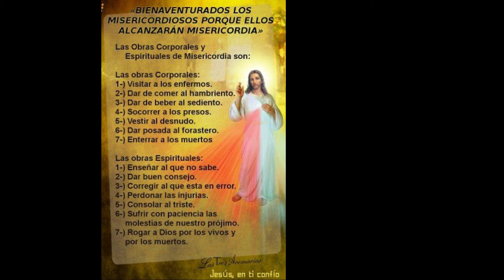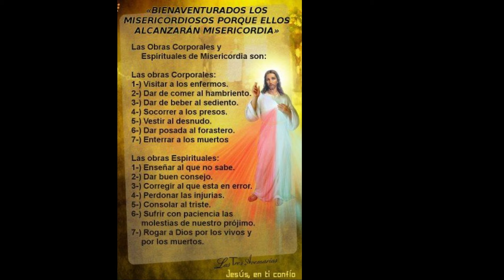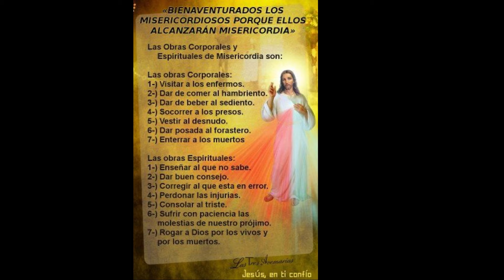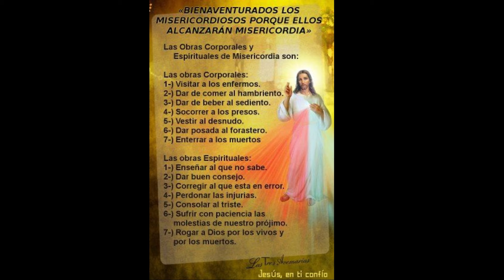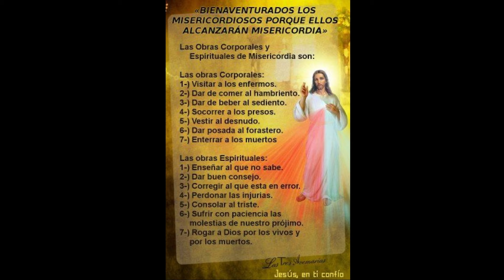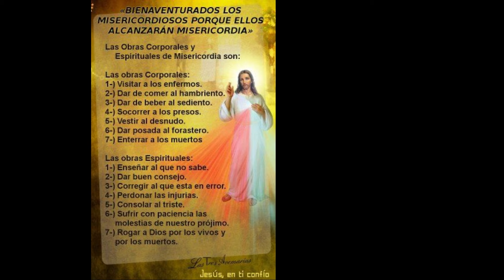Coronilla de la Divina Misericordia - El Señor es el Rey de la Gloria - Oración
Divina Misericordia - Santo Rosario - @OracionCatolica-16 - Oraciones Para Sanar el Alma - Oración Católica ❤️ oracion catolica - El Señor es el Rey de la Gloria

 Al comienzo:
  Padre nuestro
 Avemaría
 El Credo